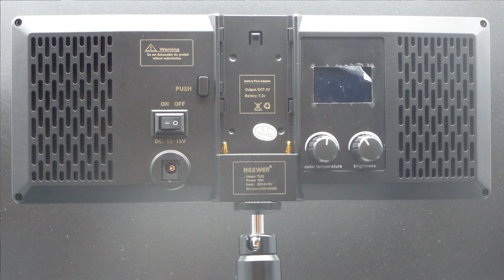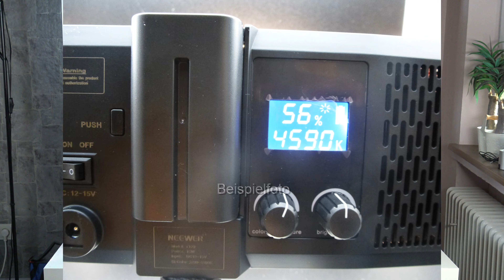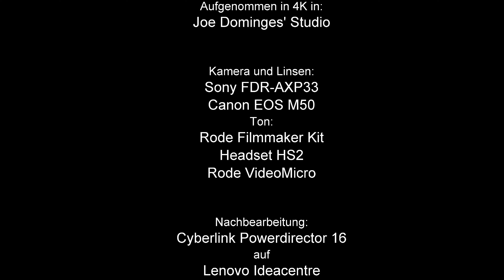Neewer Videoleuchte T120 mit DSTE Akkus Review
Hallo, im heutigen Video schauen wir uns eine Videoleuchte von Neewer an.
Diese ist handlich und praktisch, wiegt nicht viel und macht schönes Licht.
Betrieben wird sie entweder mit Strom, oder, wie hier, mit Akkus.
Diese sind von DSTE im Doppelpack.
Ich verlinke euch hier beide Artikel von Amazon, bei Interesse.

Viel Spaß beim Video und Danke für Euer Interesse.

Gruß
Joe